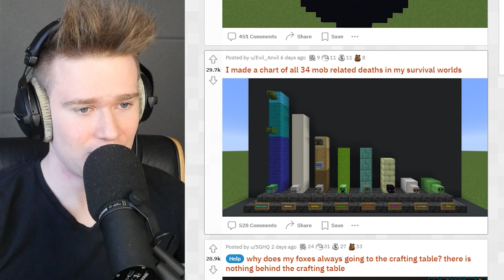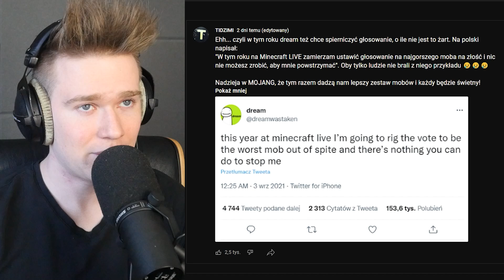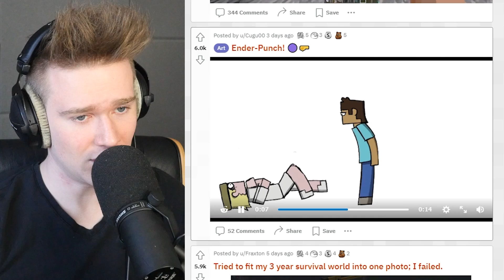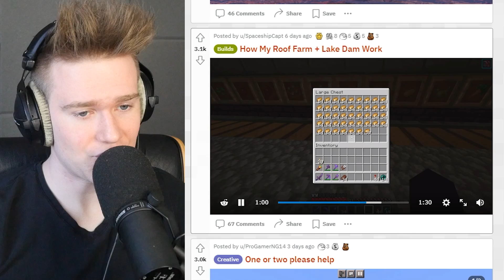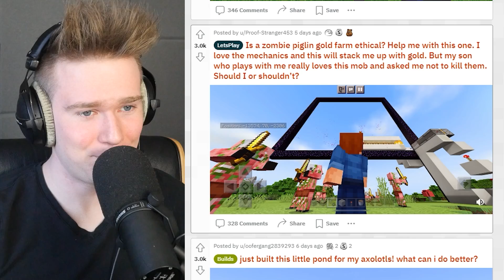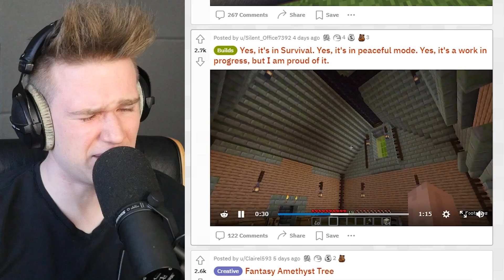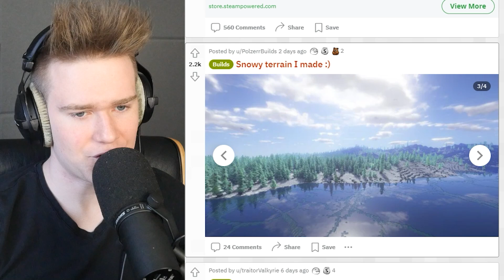Dream CHCE ZEPSUĆ MINECRAFTA❗ | Minecraft Reddit